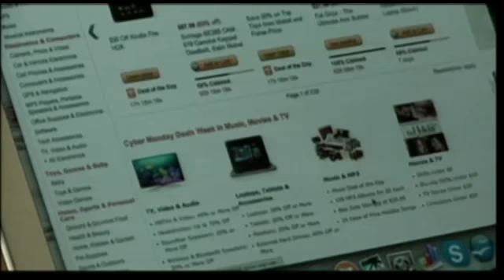December 06, 2013: Bontis on Business - Episode 089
Dr. Nick Bontis reviews the week's business news including results from Black Friday and Cyber Monday sales over the U.S. Thanksgiving weekend.

CH TV News Now - Bontis on Business